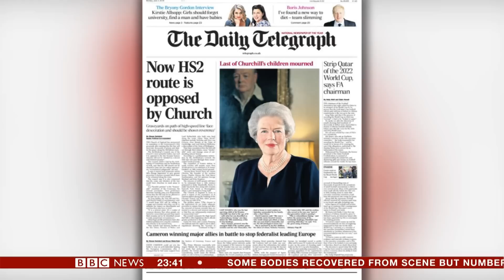Grave Concerns Over HS2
BBC News papers review. 1st June 2014 with James Rampton of The Independent and Mina Al-Oraibi of Asharq Al-Awsat